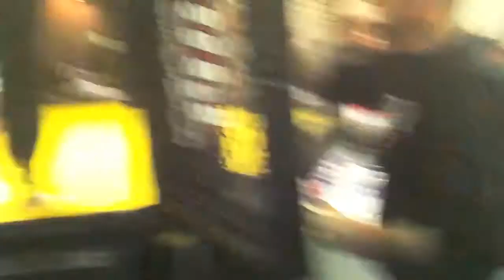Russell Wright Fight 3-31-12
Russell Wright MMA Fight